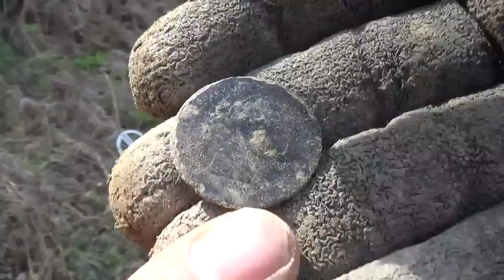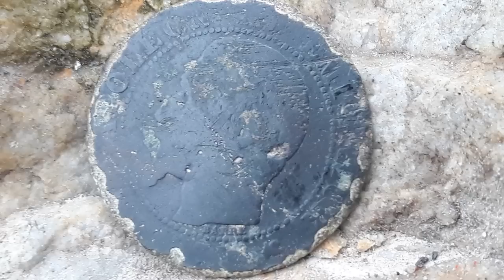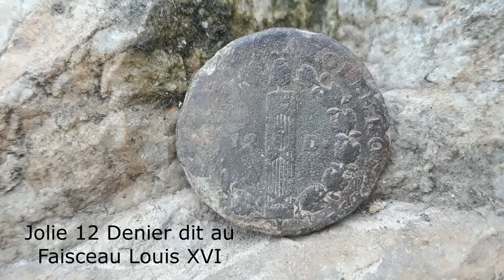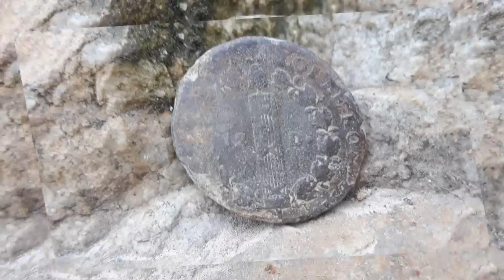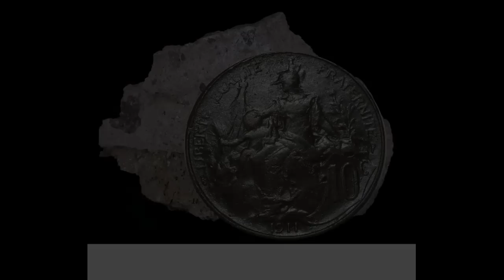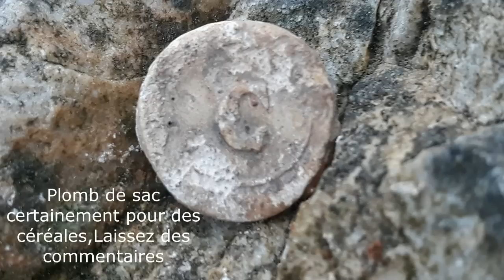DÉTECTION : UN DRÖLE DE COFFRE BIEN MYSTERIEUX!!!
Terre-secrète continue l'aventure sur de nouvelles autorisations avec une drôle de surprise.
Bon visionnage .
Appeler la maison de la détection de la part de David de Terre-secrète si vous souhaitez commander quelque chose ,et vous aurez un joli cadeau